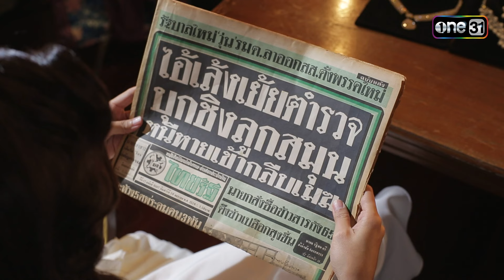เพชฌฆาตดาวโจร | EP.21 (1/4) | 2 ก.ย. 67 | one31